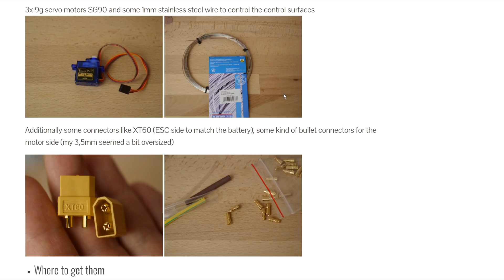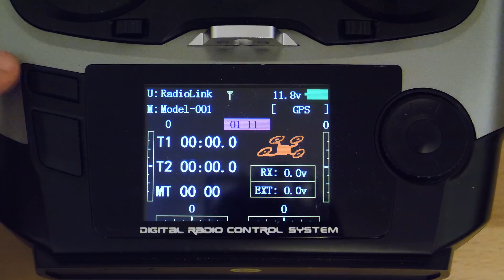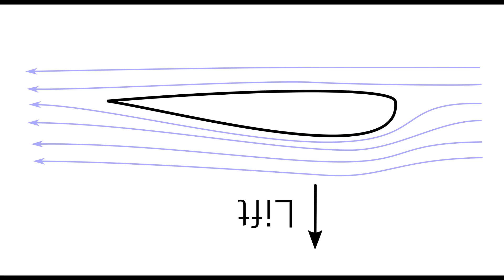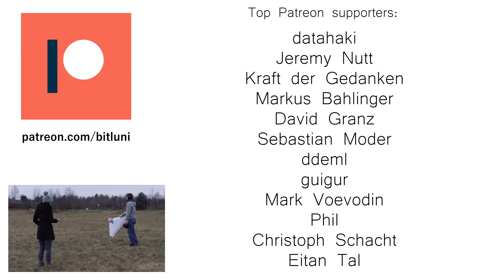RC Plane Experiments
Link to the project page with all the parts, some close-up shots, details, links, and updates

This video shows my first try building an RC plane. I use some standard parts to put a simple wing body together. All the electronic and mechanics seem to work... see for your self for the stunning maiden flight at the end.